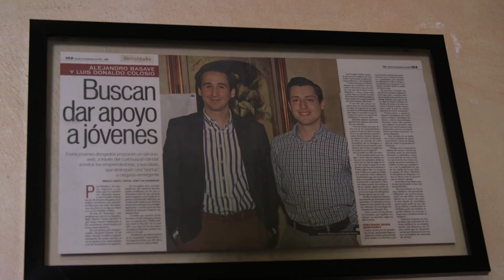Va Colosio por un cambio de gobierno | Monterrey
Luis Donaldo Colosio debutará por partida doble en Monterrey: como Alcalde y como la primera administración de Movimiento Ciudadano.